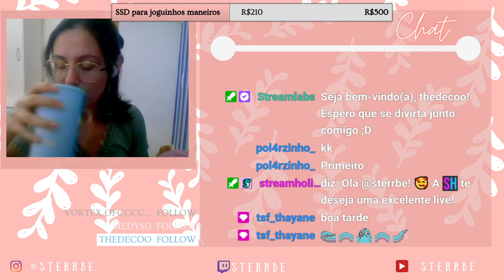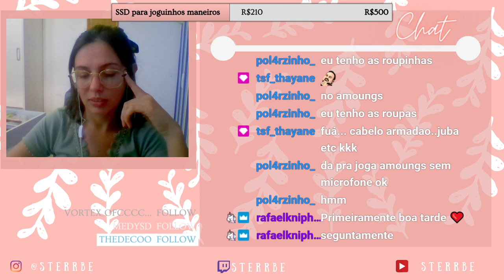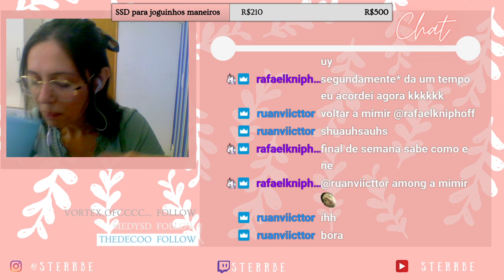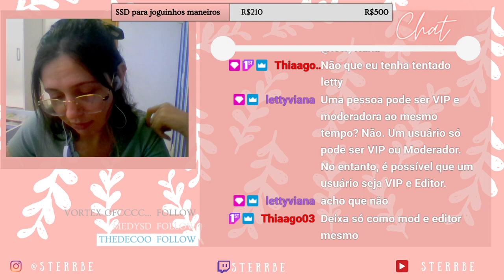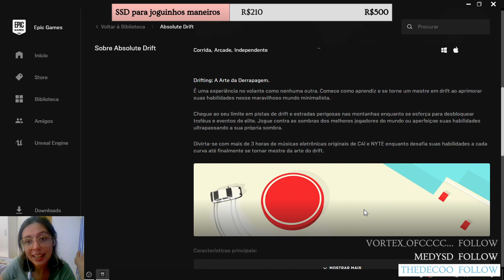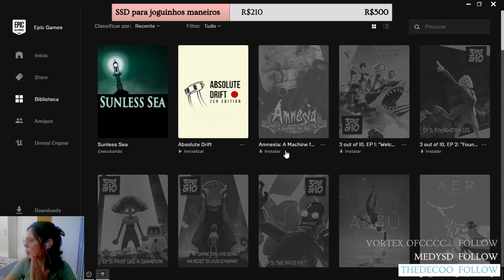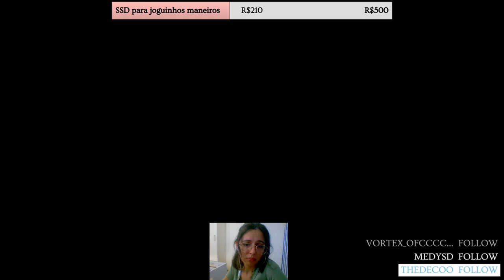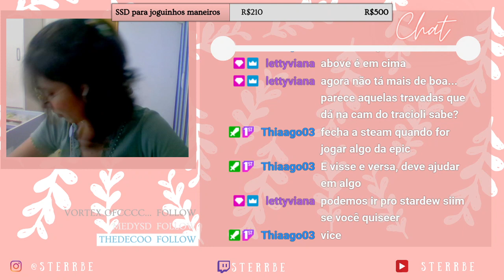sabadinho de boa, bora de live~ - !comandos !discord